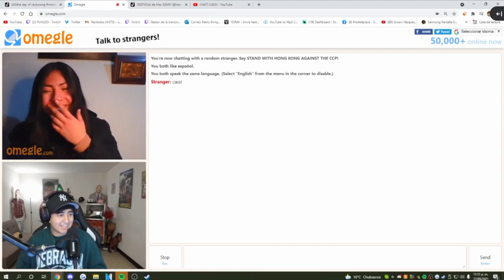ayuda ella esta buscando a cassi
Puvlo Caprimint
Puvlimint
Puvlo
Caprimint en Mexico
Puvlo funado
Puvlo
edits de puvlo